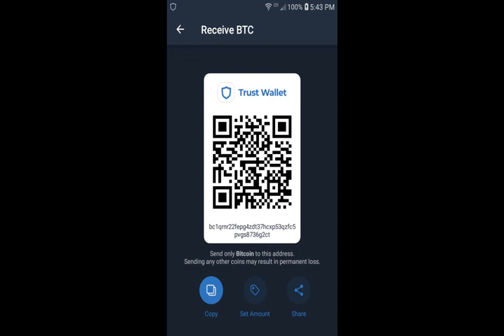Does Actress Dianne Wiest Resemble Gene Hackman & Barbra Streisand Of All Night Long (1981)?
Actress Dianne Wiest may resemble Gene Hackman & Barbra Streisand who both appeared in the movie, All Night Long (1981). Connections include Wiest & Hackman, who were in 1996's The Birdcage. Following a string of highly rated performances involving Wiest and Director Woody Allen, Another Woman (1988) saw Mia Farrow replace Jane Alexander, who had replaced Dianne Wiest, originally cast as the character of Hope.